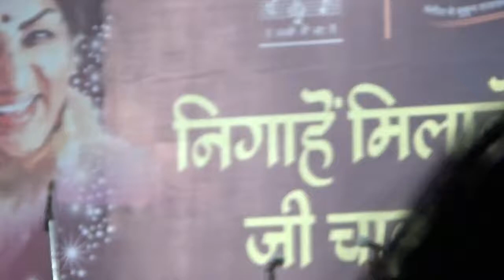Raina Beeti Jaye Shyam Na - Shailja Subhramanyam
Rang- e- Mahfil - live show with female orchestra of Darhana jog